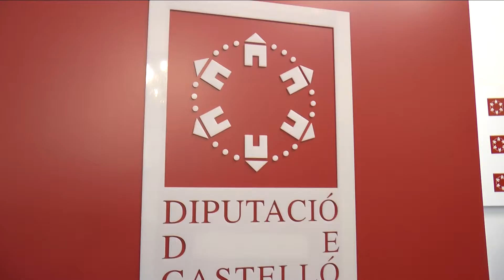Moliner demuestra en la I Cumbre de Diputaciones que “con voluntad se pueden alcanzar consensos”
El presidente de la Diputación de Castellón, Javier Moliner, ha demostrado esta mañana al liderar la I Cumbre de Diputaciones de la Comunitat Valenciana que “con voluntad y diálogo se pueden alcanzar consensos”. Así, este primer encuentro oficial interprovincial celebrado en la Diputación de Castellón ha estado dirigido a coordinar nuevas líneas políticas entre las tres instituciones que repercutan en una mejor calidad de vida de los ciudadanos. Tras el éxito de este primer encuentro, centrado en políticas de Juventud y Desarrollo, los tres presidentes se han emplazado a próximas cumbres en Valencia y Alicante para tratar otras áreas de interés común como son la recaudación de impuestos o políticas de Igualdad, temáticas que centrarán las cumbres de Alicante y Valencia respectivamente.

De acuerdo a la línea habitual de apuesta por el consenso y acuerdo del presidente Moliner, ha destacado en su intervención que “el objetivo no es otro que compartir experiencias, recursos y soluciones para hacer las cosas lo mejor posible y que ayuden a mejorar la calidad de vida de los ciudadanos”.

En ese sentido, Moliner ha hecho hincapié en que “hoy hemos hablado de cómo mejorar las políticas de juventud a través de la coordinación, de forma conjunta y transversal basándonos en tres pilares. El primero de ellos el de las oportunidades y la gestión del talento de nuestros jóvenes para que éste repercuta en su territorio, para lo que vamos a poner en marcha mesas de trabajo conjunto entre las tres diputaciones. El segundo de los bloques en el que vamos a actuar en Juventud es el de las inquietudes sociales, con el establecimiento de un espacio de trabajo conjunto en el ámbito del voluntariado con distintas vertientes como la ambiental, la cultural o turística. Y, en tercer lugar, con la temática de ocio, vamos a coordinar los tres festivales que las diputaciones tenemos en marcha para la juventud para aprovechar sus sinergias. A través de esta tierra de festivales que es Castellón, también gestionaremos nuevas oportunidades a través de los grandes festivales que acogen nuestros pueblos”.

El presidente de la Diputación de Alicante, César Sánchez, ha coincidido en sus declaraciones con Moliner al destacar que “el objetivo común de las tres diputaciones con estas cumbres es el de ayudar a vertebrar la Comunitat Valenciana, de aprovechar todas las oportunidades, y de terminar con la desafección que los jóvenes tienen hacia la cosa pública. Tenemos que estar más cerca de la gente, y por ello compartir recursos nos hace más útiles”. En ese sentido, Sánchez ha adelantado que “Alicante será la próxima Diputación en acoger una cumbre de estas características, en ese caso en materia de recaudación de impuestos, con el objetivo de ayudarnos a ser más eficientes en la aplicación de nuestras iniciativas las tres diputaciones”.

La cooperación también ha protagonizado las declaraciones del presidente de la Diputación de Valencia, Jorge Rodríguez, quien ha explicado que “tenemos la obligación de trabajar de forma leal para mejorar la calidad de vida de los ciudadanos. Más allá de colores políticos está la vocación de servicio a todos los ciudadanos, y es por ello que Valencia acogerá la tercera de las cumbres de diputaciones con la materia de la Igualdad. Allí compartiremos como hemos hecho aquí en materia de Juventud y en Alicante con Recaudación de Impuestos, las mejores prácticas que estamos llevando a cabo con tal de aprovechar de la experiencia conjunta de las tres administraciones para dar a la sociedad lo mejor de nosotros mismos”.